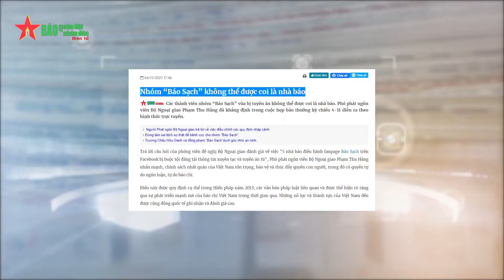Các thành viên nhóm “Báo Sạch” “không thể được coi là nhà báo”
Trả lời câu hỏi của phóng viên đề nghị đánh giá về việc “5 nhà báo điều hành fanpage Báo Sạch trên Facebook bị buộc tội đăng tải thông tin xuyên tạc và tuyên án tù”, Phó phát ngôn viên Bộ Ngoại giao Phạm Thu Hằng nhấn mạnh: chính sách nhất quán của Việt Nam tôn trọng, bảo vệ và thúc đẩy quyền con người, trong đó có quyền tự do ngôn luận, tự do báo chí. Như ở các quốc gia khác, tại Việt Nam, các hành vi lợi dụng quyền con người để vi phạm pháp luật đều bị xử lý theo quy định. Vụ án trên được báo chí đưa tin công khai. Quá trình điều tra, xét xử theo đúng trình tự, thủ tục, quy định của pháp luật.